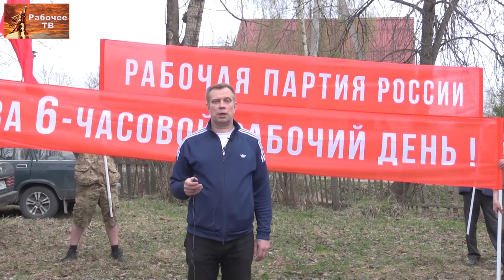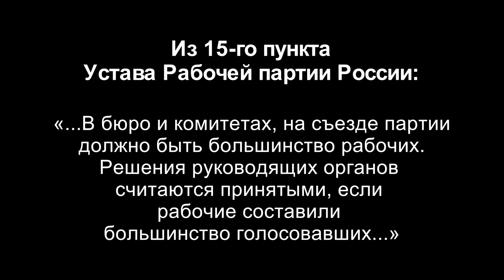Приглашаем в нашу первомайскую колонну. Лозунг: "За 6-часовой рабочий день!"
В Ленинграде сбор колонны Фонда Рабочей Академии и Рабочей партии России 1 мая 2019 года в 10 часов у дома 29 по Лиговскому проспекту.

Для пожертвований в Фонд Рабочей Академии:
Карта Сбербанка:
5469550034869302